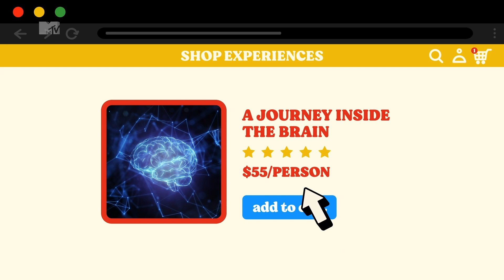Assistant Catherine Reacts To Jamie Zhu's Shirtless Special | You Bought What?!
In this episode of You Bought What?! Jamie invites a brain master to come and help him decipher what goes on in the minds of his mum Eve Zhu and assistant Catherine. Will Jamie finally get to the bottom of these mysterious feelings he senses with Catherine?

Jamie Zhu is on a quest to procure some truly unique stuff from the internet. From whacky beauty devices to odd online services and plenty of peculiar products in between, Jamie will unbox each one, test it out and asks questions about its overall bizarreness, such as “Who actually orders this stuff!?”